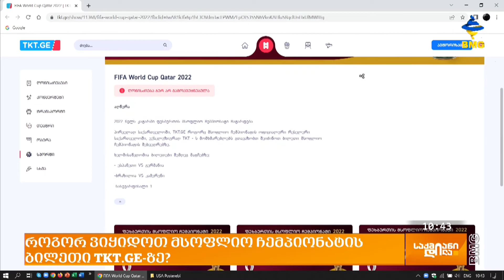როგორ ვიყიდოთ მსოფლიო ჩემპიონატის ბილეთი TKT.GE-ზე?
სულ რამდენიმე დღეში ზოგადად ფეხბურთის გულშემატკივრებისა და მოყვარულებისათვის დიდი დღესასწაული იწყება. გარდა იმისა რომ დაახლოვებით ერთი თვით გულშემატკივრების დიდი ნაწილი ტელევიზორს მიეჯაჭვება, შედარებით მცირე ნაწილისთვის TKT.GE-ს სიურპრიზი აქვს და მსოფლიო ჩემპიონატის თამაშებზე დასასწრები ბილეთების შეძენის შესაძლებლობა  ექნებათ.

სტუმრები: გიორგი ჩუმაშვილი - TNET-ის გენერალური დირექტორი; პაატა კინწურაშვილი - TKT.GE-ის ლიდერი